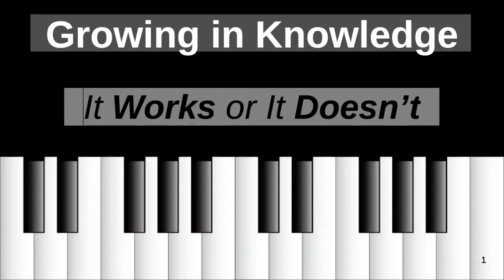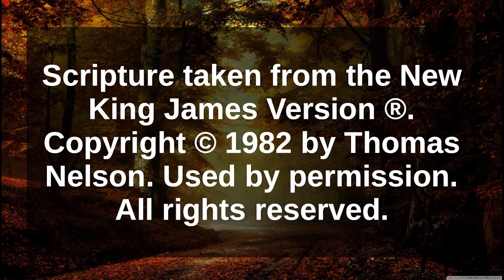Growing in Knowledge: It Works or It Doesn't, 10/03/2021